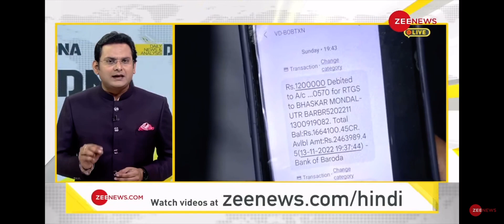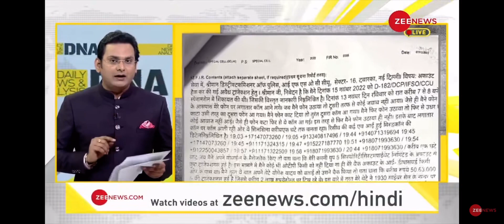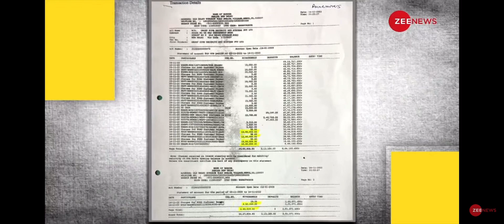Cyber Fraud without OTP | Sim Swapping, Call forwarding, Cyber Crime | Zee News DNA | Mohit Yadav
craw security
cyber security
cyber fraud
cyber frauds
"Keyword"
"cyber security diploma craw security"
"craw security diploma"
"craw security"
"ethical hacking diploma"
"cyber security course"
"one year cyber security diploma"
"ethical hacking 1 year course"
"information security diploma"
"cyber security course in delhi"
"ceh course in delhi"
"best ethical hacking course"
"asktheexperts"
"ethical hacking"
"learn ethical hacking"
"cyber security"
"cyber security course in hindi"
"cyber security institute in bangalore"
"cuber security institute in dlehi"
ethical hacking
zee news
india news
latest news
cyber news
hacking news
newsindia
cyber security news
mohit yadav
phishing
hacking
black hat hacker
hackers
social engeeniring
blackmail
sim swap
sim swap fraud
sim fraud
call fraud
mobile hacking
android hacking
breaking news
cyber hub
malware
ransomwareattack
loan app
applications
application security
web security

1st Floor, Plot no. 4, Lane no. 2, Kehar Singh Estate Westend Marg, Behind Saket Metro Station